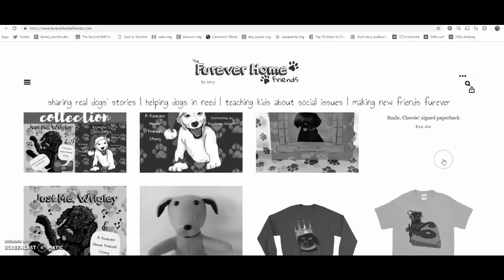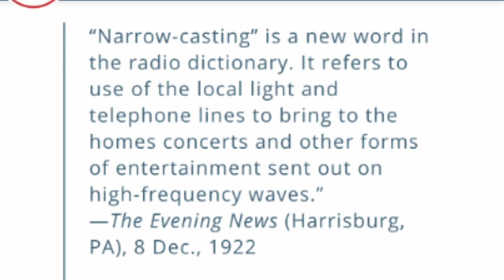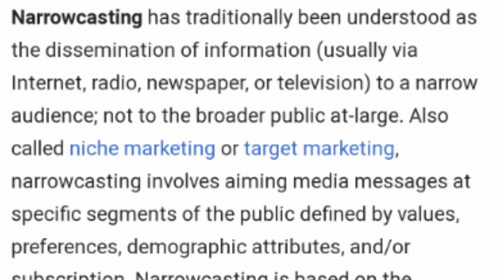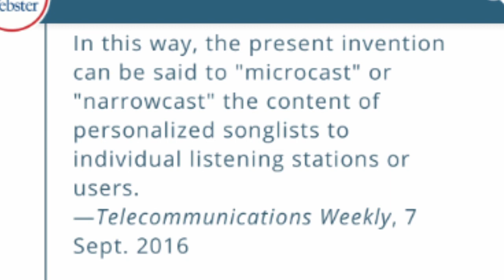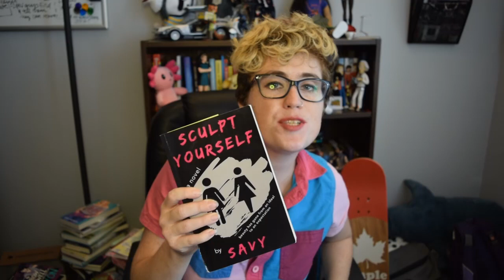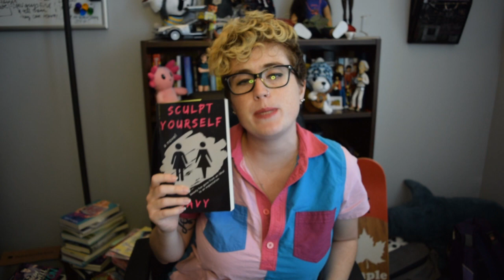Are Indie Books the Future? | Narrowcasting: Movies, TV, Music, & Books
A video essay on NARROWCASTING: the more personalized version of broadcasting, which is getting more and more narrow, and is becoming our primary way to find entertainment, whether it's movies, TV shows, music, or books.
As all forms of media get more specialized, it makes me wonder... are indie books the future? Will the traditional publishing industry still reign? Or... will multiple industries thrive simultaneously and become more intertwined? Here are my predictions based on the past century of media trends.

Dana from Dana Gaulin Writes

Sculpt Yourself available now
So is Beauty King